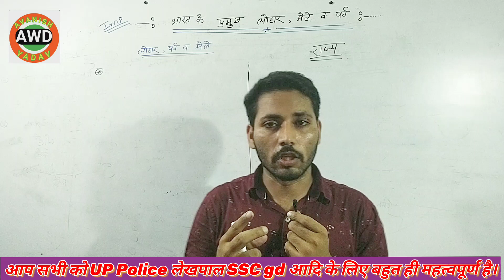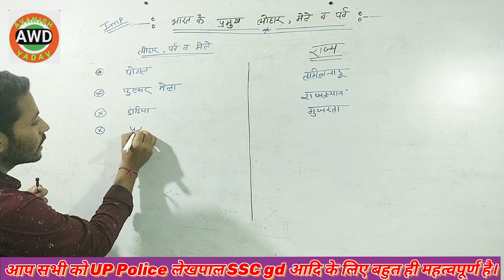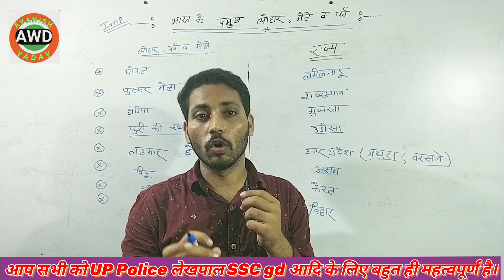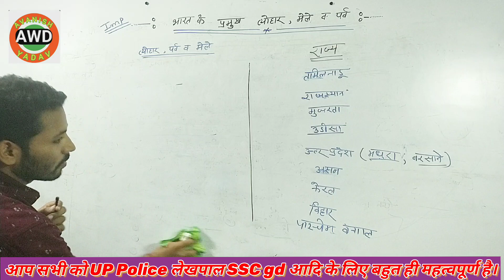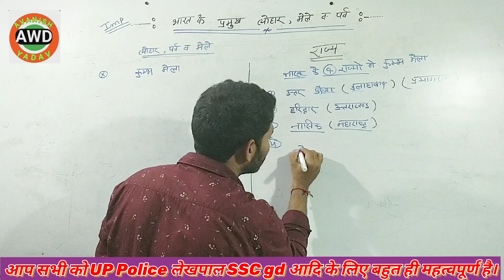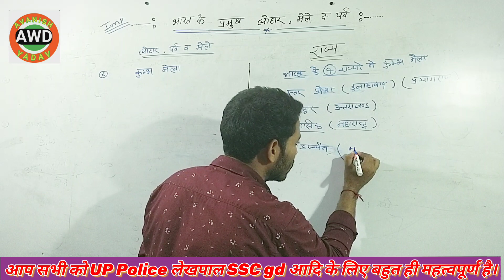भारत के प्रमुख त्योहार, मेले व पर्व। UP GK For UP Police | UP Lekhpal GK | SSC GD GK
भारत के प्रमुख त्योहार मेले व पर्व। UP GK For UP Police | UP GK For Lekhpal | up gk pramukh mele, lekhpal latest update today, up gk for awd , up gk for lekhpal,up gk special classes,